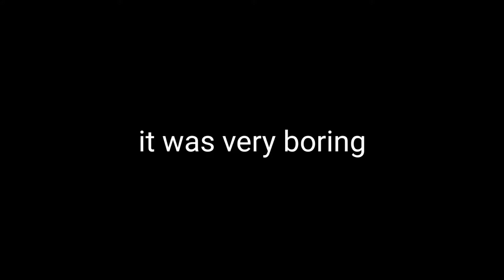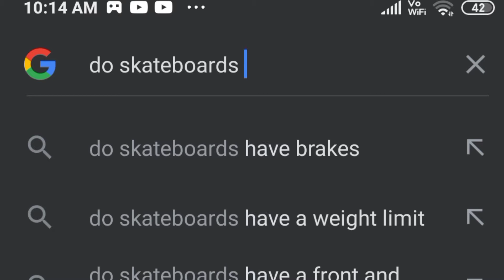Call of duty season 13 winter.exe